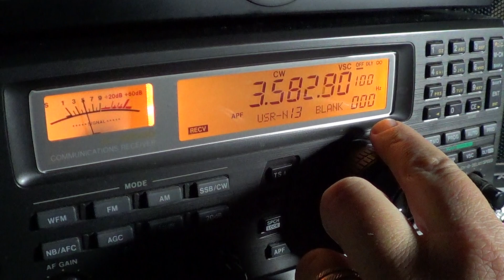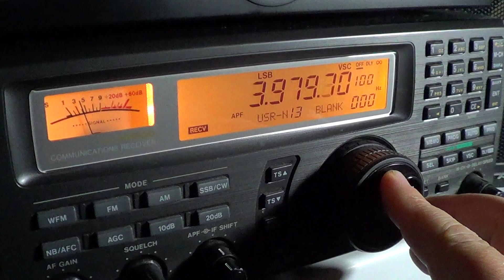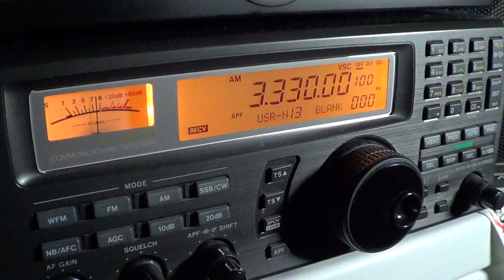Shortwave tutorial 3 mhz explained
Tutorial on the shortwave band of the 3 mhz segment